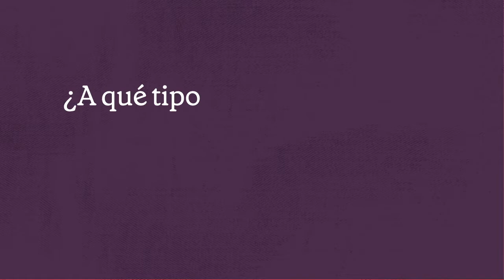Esto enfrenta una mujer periodista en Cuba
Camila Acosta, periodista independiente, nos relata su experiencia al ejercer periodismo en Cuba.